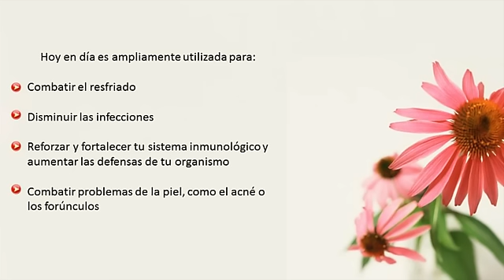Para Que Sirve La Echinacea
¡TE INVITO!!...

Hola, como estas te saluda Diana Cifuentes.

Contribuye a disminuir la fiebre, la mucosidad y la tos asociadas tanto al resfriado como a otras enfermedades del sistema respiratorio.

Sin duda, el uso más frecuente de la equinácea, y por el que es más conocida, es para reducir los síntomas del resfriado común. Esto se debe a las dos principales propiedades de esta planta además su capacidad para reforzar y potenciar el sistema inmunitario.

Actúa como antibiótico natural capaz de activar nuestra producción de leucocitos a su vez es un excelente antiinflamatorio.

Está demostrado que la equinácea contribuye a disminuir la fiebre, la mucosidad y la tos asociadas no sólo al resfriado sino también a otras enfermedades del sistema respiratorio, al mismo tiempo facilitando y acelerando con ello el proceso de recuperación.

Hoy en día es ampliamente utilizada para:

Combatir el resfriado

Disminuir las infecciones

Reforzar y fortalecer tu sistema inmunológico y aumentar las defensas de tu organismo

Combatir problemas de la piel, como el acné o los forúnculos

Si tu consideras que la información que el día de hoy te he proporcionado te ha sido de ayuda, hoy te pido tres favores, primero activa un me gusta en este video, segundo distribúyelo en tus redes sociales y tercero suscríbete a mi canal, para que recibas cada una de mis siguientes publicaciones, además si tienes alguna pregunta o cometario puedes dejarlo que yo te lo responderé lo más pronto posible, te espero en mi siguiente video hasta pronto.

Términos Relacionados:

"echinacea para que sirve"
"echinacea purpurea para que sirve"
"propiedades de la echinacea"